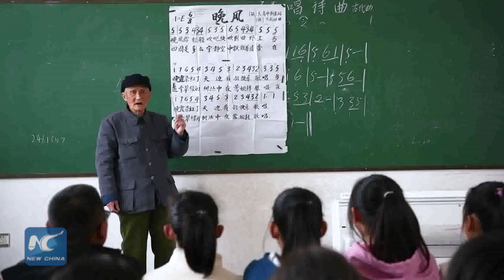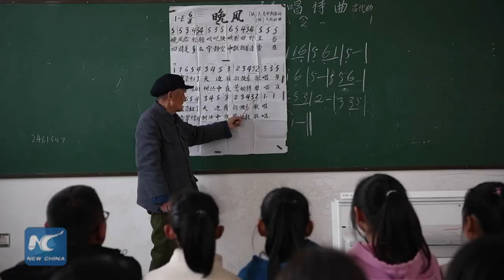A 92-year-old music teacher in rural Anhui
92-year-old Yan Mingyou has been teaching music in rural schools in east China's Anhui Province for almost 70 years.